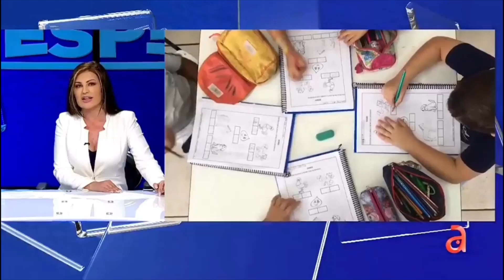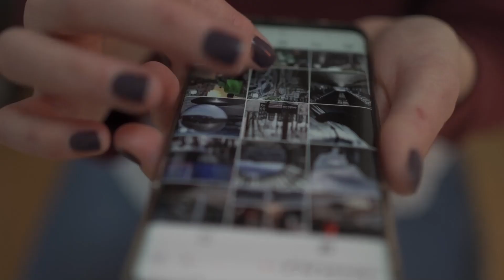Para Irene Montero, desde el otro lado del Atlántico